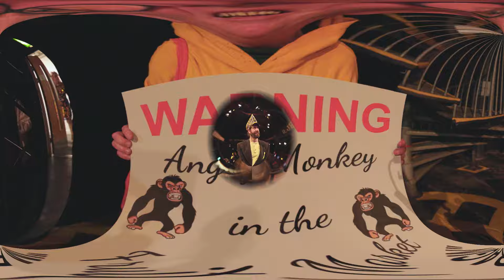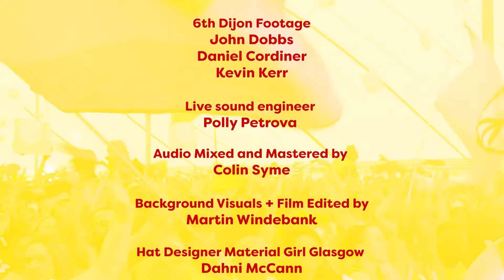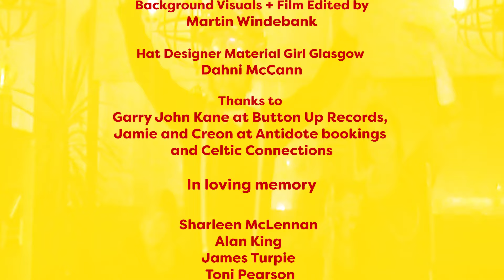Colonel Mustard And The Dijon 5 - Celtic Connections 2024 Full Show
Colonel Mustard & The Dijon 5 performing Dance Off live at Celtic Connections 12th Jan 2024
support from The Laurettes

Colonel John Thomas McMustard - vocals
Mark 'DJ 5' - Beats , samples , acoustic guitar
Colin 'The Inflatable Ginger Party Vortex' - keyboard
Gary Mortimer Chester Winthorpe - bass
Chris 'Queef L@ina' - Electric Guitar
Kirstin Badges - Trumpet
Bobby Snoobin - Saxophone
Vanilla Johnson - Trombone
Moagaliscious - drums
Full Fathom 5 - backing vocals
Gary Penders - merch
Chantelle Boyle - merch

Thanks to Garry John Kane at Button Up Records, Jamie and Creon at Antidote bookings and Celtic Connections

Special thanks to previous Dijon 5's there on the night
Guest vocalist - Countess Frangiepan
Guest vocalist - Honey Grain
Brendan Campbell and Jon The Hat

Directed by Martin Windebank

A great credit and much thanks to everyone who chipped in footage, and helped him with the filming 😊💛 Jon the Hat Haufcut Video Productions , Rob Mackenzie , Colin Bilby, Raymond Mundito O'neill, Elaine Fisher, Mark McGillvery, Kevin Kerr, Alan MacBeath, John Dobbs, Daniel Cordiner for the video.  Polly Petrova & Colin Syme for the brilliant audio.

Sharleen McLennan , Alan King , James Turpie , Toni Pearson , Val Coleman
John 'The Rev' Hansen, Richard Barrat, Arlene Lang

"good grief we lived our dreams,  with all the ups and downs that life would throw, its true you never left and now the memories they flow" X